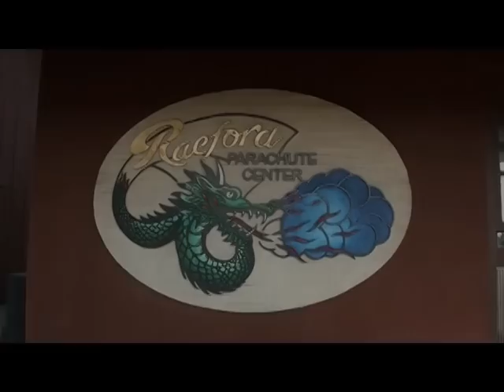no leg sky diving, with my dog.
this is me, with no legs, sky diving with my dog.